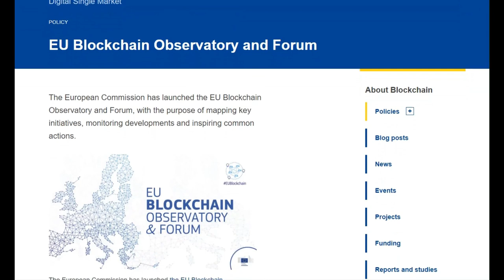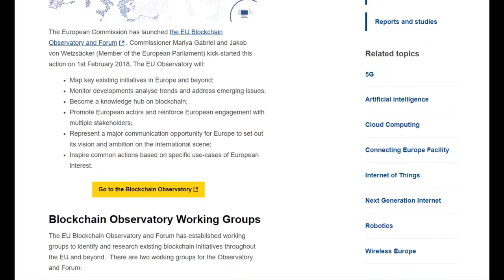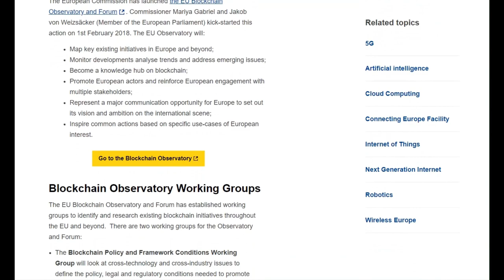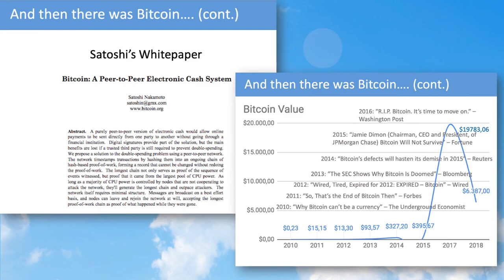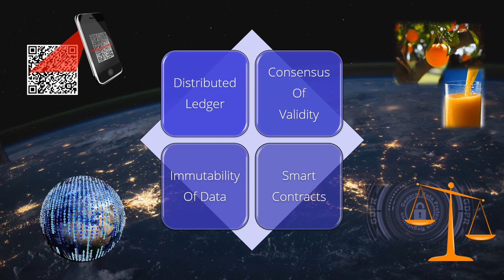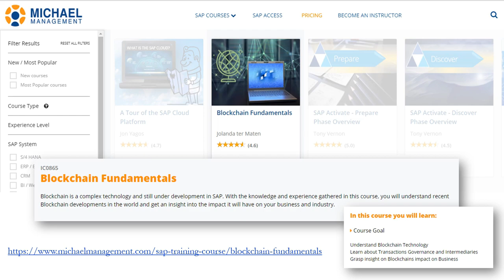Interview with Jolanda ter Maten on Blockchain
JOLANDA TER MATEN

More than 25 years of experience in educating innovation and new technology to a broad audience. Jolanda has a Master of Science Degree from the Technical University Twente in the field of Human Resource Development, and post-doctoral education in Strategic HR-Business Management.

Her Blockchain Projects, among others: - Dutch Blockchain Coalition, researching and developing educational programs to prepare the Dutch business and society for Blockchain technology; - developing and providing Blockchain training worldwide - Field Labs Blockchain: expert. Member of EU Commission Blockchain Observatory & Forum on Use Cases and Transition Scenarios.  Member of NEN-ISO Blockchain & DLT, Linking Pin Use Cases, Advisor Strategic Business Plan Helping Business Leaders worldwide with the transition to a new digital society. My focus is on Blockchain technology and its impact on business and society.

Michael Management creates the best eLearning for our students.

Career paths guide you to master the profession of your choice. If you are unsure of what training you need, look at our career paths